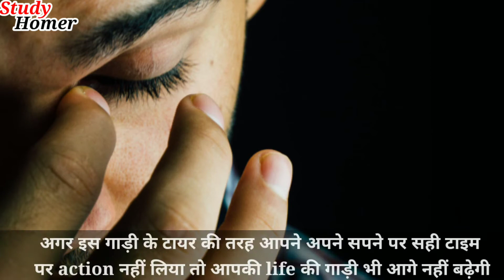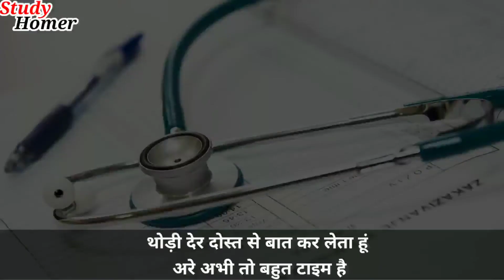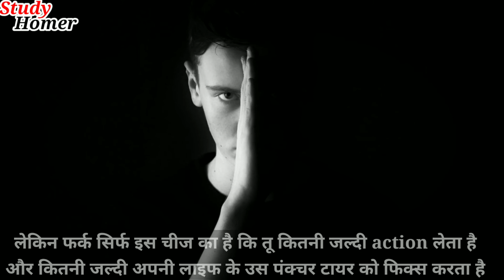सपना | Dream | 🔥 the most powerful Motivational video in hindi By study homer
In this video I'll provide you the most powerful motivation to fulfill your dream with an example of daily life.